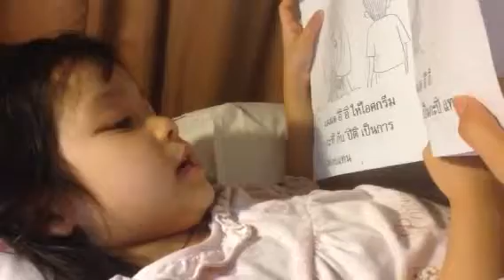มดส้ม Modsom หัดอ่านหนังสือ. 24 Nov 2014